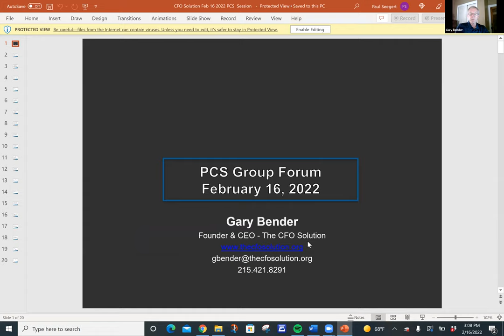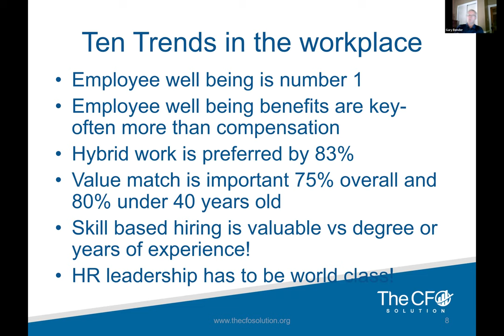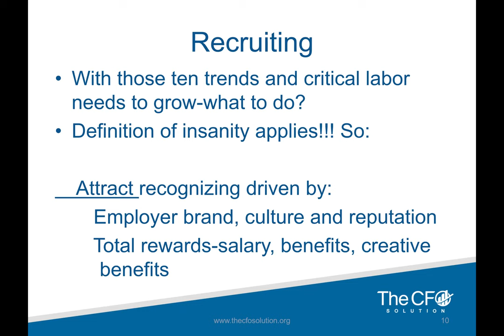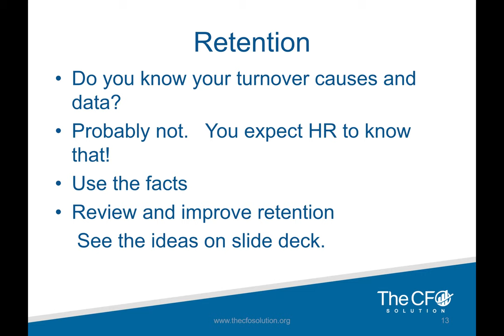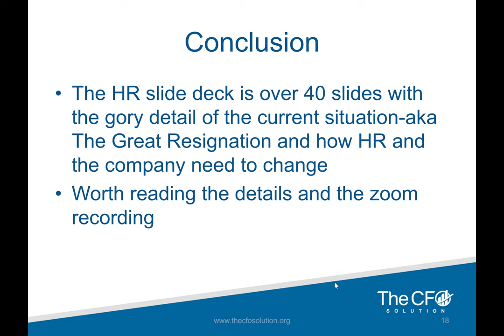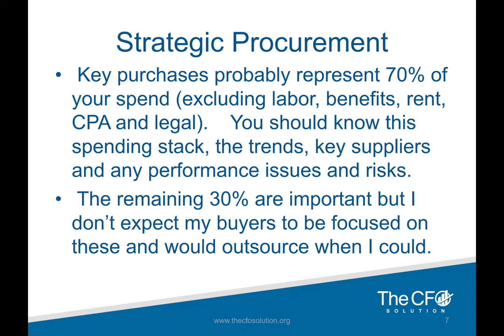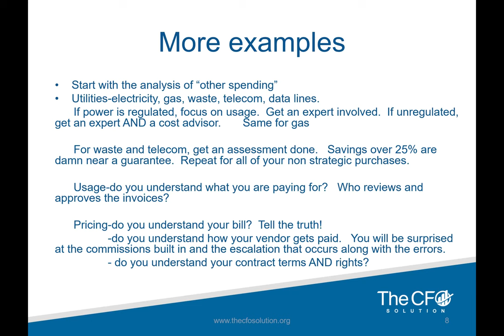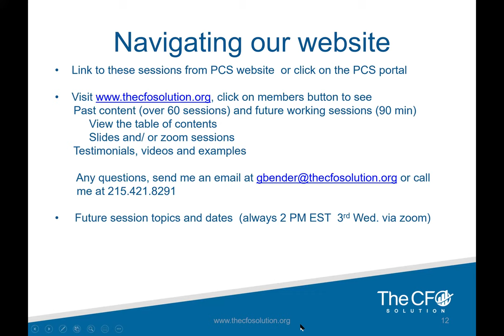CFO Forum: Best Practices for Recruiting, Onboarding, Training & Retention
CFO Forum: Best Practices for Recruiting, Onboarding, Training & Retention + Reduce Costs on Leased/Owned Facilities